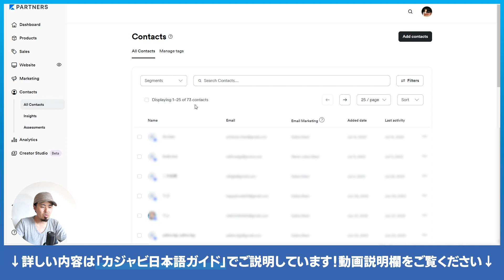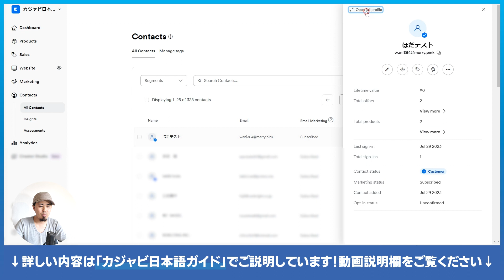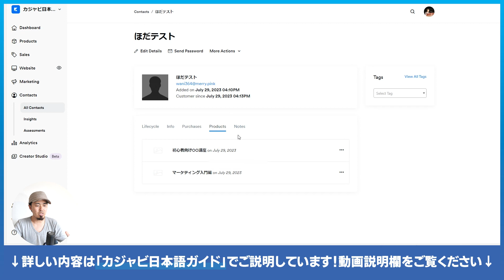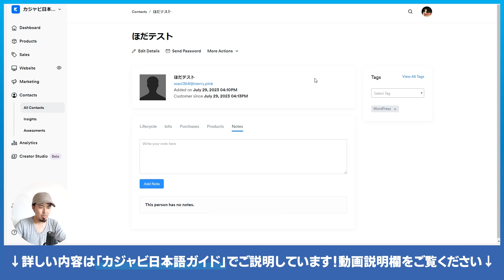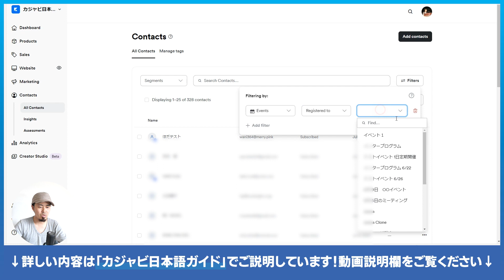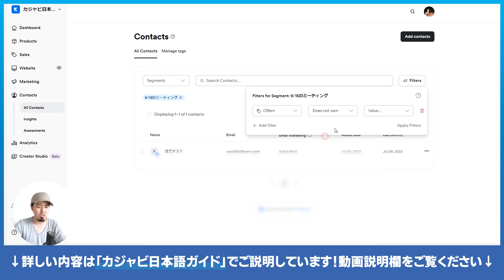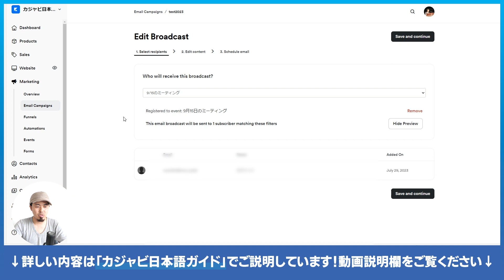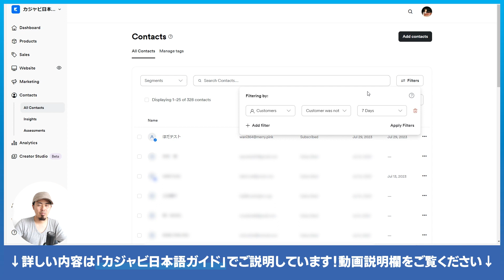🔰顧客管理(CRM)でできることを理解しよう！【KAJABIシリーズ #12】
🔥限定🔥こちらのリンクからKAJABIを始めると、期間限定で通常14日間の無料トライアルが 【30日間】になります！さらに「KAJABI日本語ガイド」も無料でプレゼントしています！

今回の"KAJABIシリーズ2023"では、KAJABIを検討されている方やKAJABIを使い始めたばかりの方に向けての解説をしています。
今回はKAJABIにたくさんある機能の一部ですが、理解することでより収益を最大化することができるテクニックをご紹介しています！

0:00 顧客管理でできるコト
1:21 一人ずつのデータ
3:47 手動でユーザーを追加
4:54 Segment / Filter
6:56 Segment の活用方法

こんにちは！海外在住フリーランスのHodaです (^^)
HodaPressでは、主にオンラインビジネスツールに関する情報を提供しています。特に、KAJABIというオンラインコース作成ツールについての詳細なガイドや使い方を解説した動画が多く、その他にもShopifyやElementor Proなどのツールについても紹介しています。

KAJABIについては約3年以上前から利用しており、IT・マーケティングの知識や英語力を生かして、日本の方向けに導入サポートなども行っております。僕が作成した「カジャビ日本語ガイド」はおかげ様で300人以上の方にご利用していただいております 😄

このチャンネルは、オンラインビジネスを始めたい人、すでに始めているが更にスキルを磨きたい人、特定のツールについて詳しく知りたい人など、幅広い視聴者に対して有益な情報を提供しています。

😀😀😀 Hoda 😀😀😀
【専門】
KAJABIサポート / WordPress開発 / Shopify制作 / ノーコード制作 / 動画制作
IT翻訳 / 写真素材販売 / WEBメディア運営 / SEOマーケティング
【概要】
- 20代前半からフリーランスとして活動し、現在は夫婦で海外に在住。
- 海外で学んだマーケティング手法やおすすめのツールについて動画でご紹介しています。
【海外経験】
在住：カナダ → ポーランド → リトアニア → デンマーク(2023年) → スペイン(予定)
旅行：40カ国以上

※Youtubeコメント欄に頂いたご質問等に関しましては基本的に回答させていただきますが、あくまでも簡単なご回答になってしまうこと、あらかじめご了承ください。(Kajabi運営の有料定期サポートも行っております。)
※また、内容が曖昧なもの、よく分からないもの、非常識なものに関しては回答を行っておりません。
I am not an employee, agent or representative of Kajabi, LLC. Kajabi does not in any way endorse my products or services. I am an independent Kajabi Partner and I receive referral payments from Kajabi in this role.

Thank you for the great BGM!!